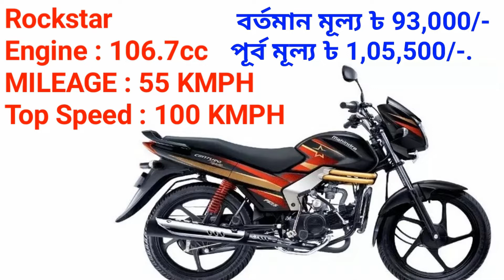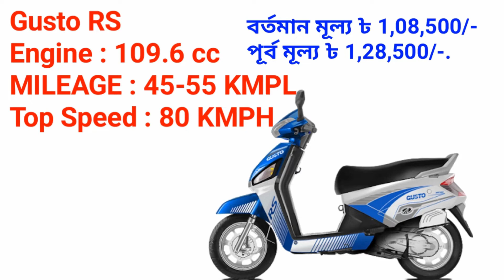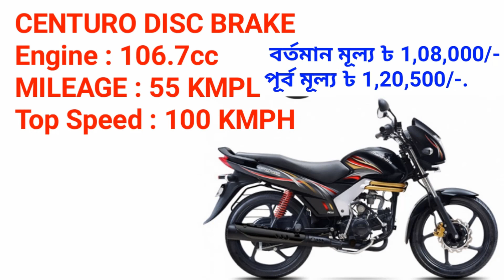Mahindra Bike Eid Offer Price in Bangladesh | Mahindra Motorcycle Price BD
mahindra motorcycle eid offer price bangladesh .
mahindra motorcycle eid offer in price bangladesh 2019 .